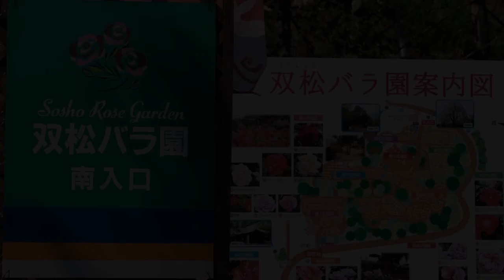2021年6月 山形県 南陽市 双松バラ園June 2021 Sosho Rose Garden, Nanyo City, Yamagata Prefecture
山形県　南陽市　双松バラ園の映像です

米沢盆地を一望できる高台にある双松バラ公園
３４０種類　６０００本ものバラが咲き誇っていました

風が吹くとバラの香りが園内に立ち込めます
園内にはベンチが各所設置されており、休憩を取りながら
散策することができますよ

ちょうどお邪魔した時は、モンシロチョウが
園内の左手奥の木に集中して何匹も飛んでいました

本物のモンシロチョウです
スローモーションで撮影しております

ちなみに「そうしょうバラ公園」と読みます

スタッフの皆さん、気さくに話しかけてくださいました
感染対策と水分補給をしっかりして
是非、お出かけなさってみてください

This is a video of the Sosho Rose Garden in Nanyo City, Yamagata Prefecture.

Sosho Rose Park on a hill overlooking the Yonezawa Basin
6,000 roses of 340 varieties were in full bloom

When the wind blows, the scent of roses fills the garden.
Benches are installed in various places in the park, and while taking a break
you can take a walk

Just when I disturbed you, the cabbage butterfly
There were many flying around, concentrating on the tree on the left side of the park.

It's a real cabbage butterfly
Filmed in slow motion

By the way, it is read as "Sosho Rose Park"

All the staff talked to me in a friendly manner.
Take infection control measures and stay hydrated
Please do not go out